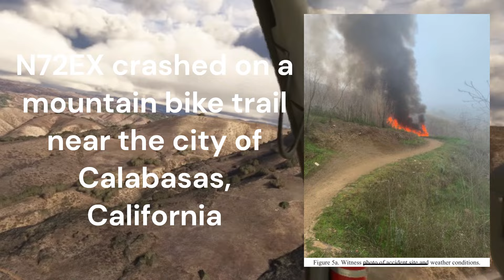The Kobe Bryant Helicopter Crash | Real ATC Audio | Microsoft Flight Simulator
A detailed look at the flight path and circumstances of the Helicopter crash that took the lives of Kobe Bryant and eight others.